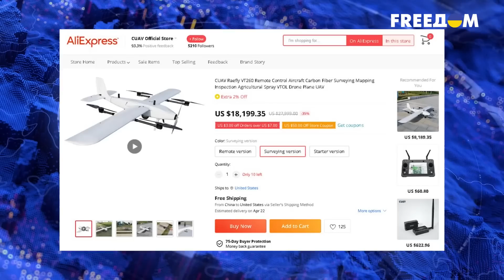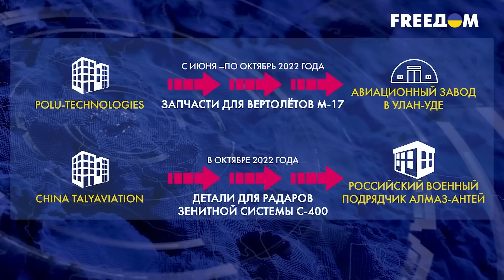❗Китай подготовит Россию для наступления на Украину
Китай поставляют армии рф нелетальную помощь для весеннего наступления и БПЛА. Украина и партнёры крайне обеспокоены этим. Госсекретарь США Энтони Блинкен даже специально встречался с главой китайского МИД, чтобы предупредить о последствиях такой помощи.